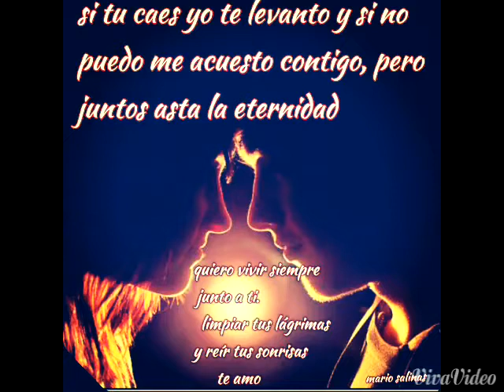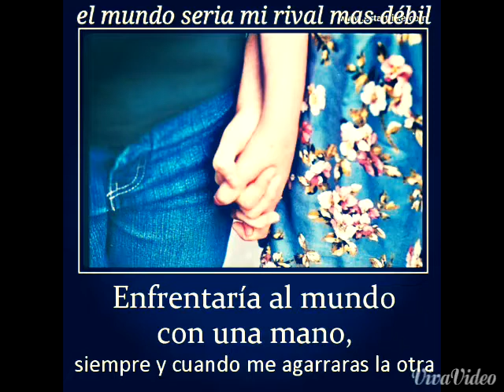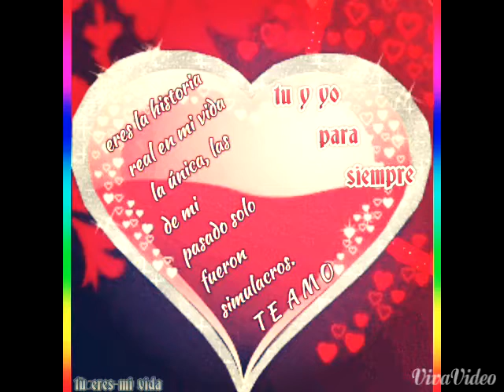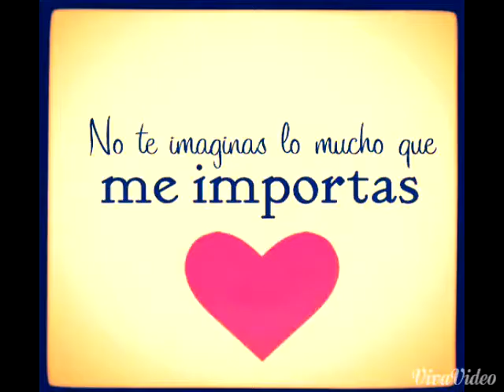Rondalla de saltillo POR ELLA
Tu eres mi motivo de todo en esta vida,.  Dejame cuando me enseñes a vivir sin respirar,.